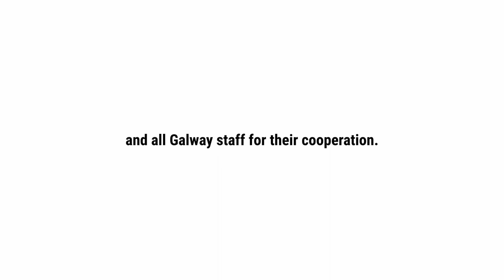Safety shoes manufacturing process with STEMMA polyurethane direct injection machine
Stemma Srl with Mondeox Spa, an extending synergetic cooperation, where tradition and know-how meet technology and innovation in footwear manufaturing.

Discover more about how technical and safety shoes are made in modern footwear factories, where FORMULA, polyurethane direct injection machine by STEMMA, is perfectly integrated into the production rate and able to:

• Offer high performance and advantages in terms of quality, efficiency and flexibility.
• Establish a new man-machine relationship that improves and simplifies work.
• Manage products that are very different from each other by category and design.
• Satisfy present and future needs of a market in constant transformation.